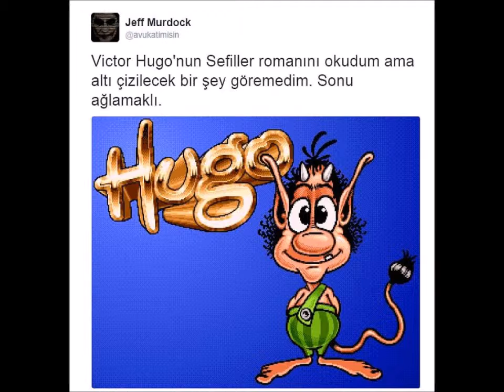Kürk Mantolu Madonna'yı Şarkıcı Sanan Sunucuya İthafen 10 Alternatif Kitap Tavsiyesi